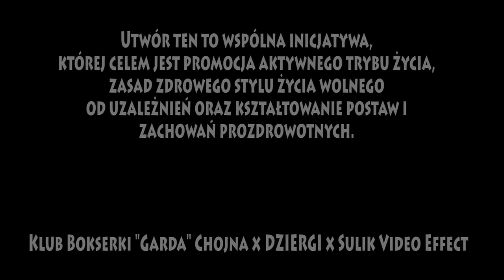06. DZIERGI- Wstawaj (prod. Koń) VIDEO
Utwór ten to wspólna inicjatywa, której celem jest promocja aktywnego trybu życia, zasad zdrowego stylu życia wolnego od uzależnień oraz kształtowanie postaw i zachowań prozdrowotnych.

Wspólna inicjatywa:
NIELEGALtv
Klub Bokserski "Garda" w Chojnie
Sulik Video Effect

Wstawaj to trzeci singiel promujący drugą płytę DZIERGIego "Nowy, Stary Ja EP".

Nowy, Stary Ja EP - to droga w głąb siebie, powrót na stare, właściwe tory. Czasem jeden krok za daleko może nieść za sobą poważne konsekwencje.

DZIERGI rocznik 88, pochodzi z Chojny.
Pierwsze rapowe kroki to dogranie zwrotki w 2012 roku do utworu "Nigdy nie mów nigdy", który znalazł się na długogrającym albumie Macieja M.X.L. "Nielegal" (2013).
Rok później DZIERGI wraz z MXLem stworzyli markę "Nielegal", która ma na celu ich wspólną promocję muzyczną. Z czasem zaczeły pojawiać się też ciuchy pod tą samą nazwą.
Ten sam rok to również praca nad solową EP, która ukazała się w kwietniu 2015 roku. W między czasie DZIERGI udostępnił do sieci kilka luźnych utworów. Obecnie MC promuje drugą solową EP, której premiera przewidziana jest na czerwiec 2016.

Albumy solowe:

*EP - Lepiej Późno Niż Wcale
Data: 2015
*EP - Nowy, Stary Ja
Data: 2016
Tytuł: Wstawaj
Rap / Tekst: DZIERGI
Produkcja: Koń
Nagranie: Nobocoto studio
Miks/Mastering: DJ Johny (SB Maffija)
Zdjęcia/Montaż: Sulik Video Effect